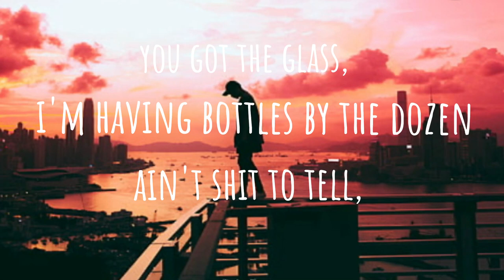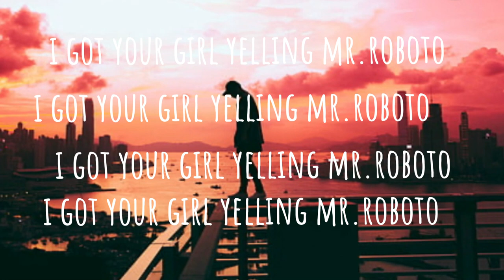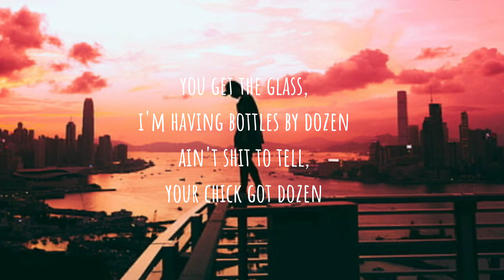Kokab - Got U (ready or not) lyrics